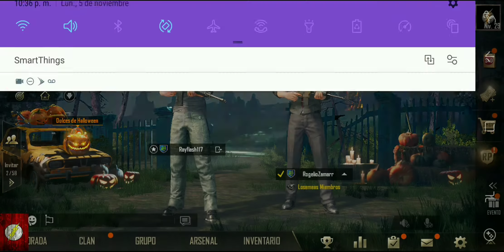Pubg mobile-Estabes ganaremos? Manqueando con Rogelio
Ganaremos?